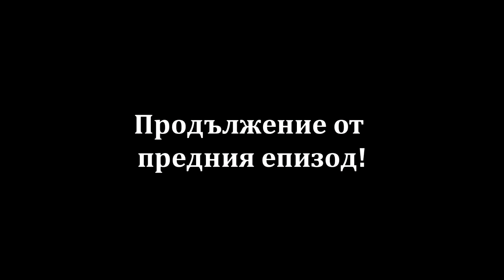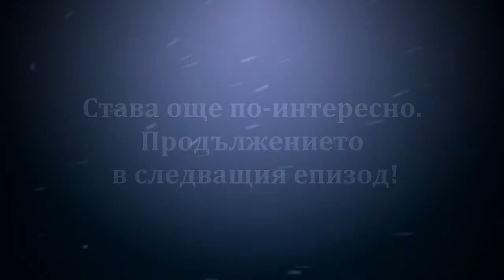Александр Клюзко - част 2!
Продължаваме супер интересния си разговор със Саша! Можем ли да се върнем в миналото или поне да вземе пример? Как е можело човек да се сдобие с куче?
Автор и водещ: Иван Пасков
Гост:Александр Клюзко